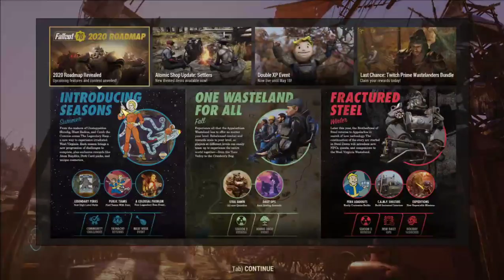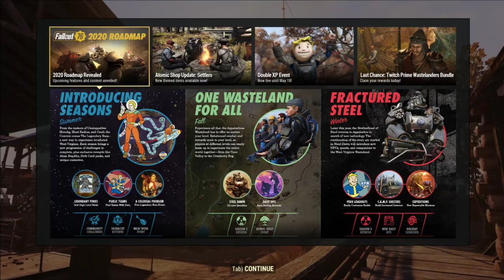fallout 76 wastelanders test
test video for fallout 76 wastelanders, courtesy of the game having a free weekend on steam